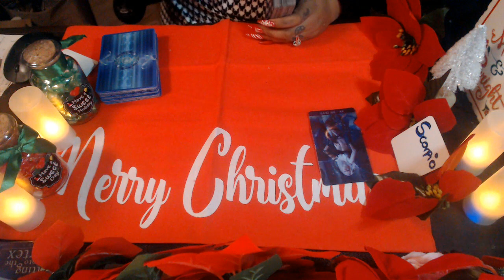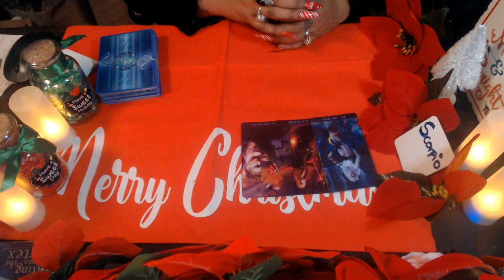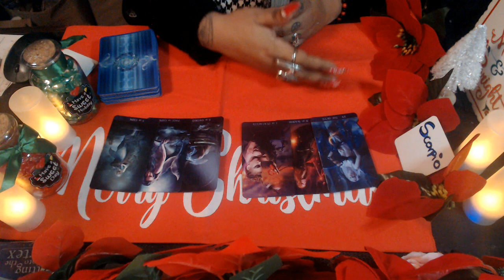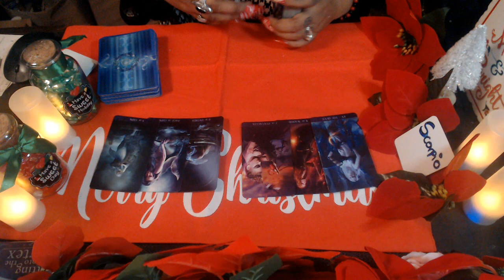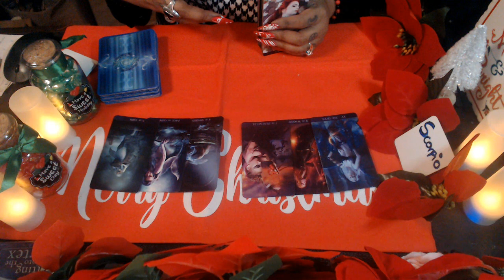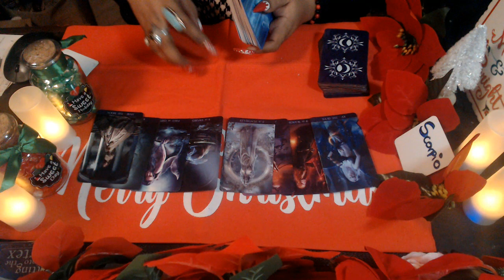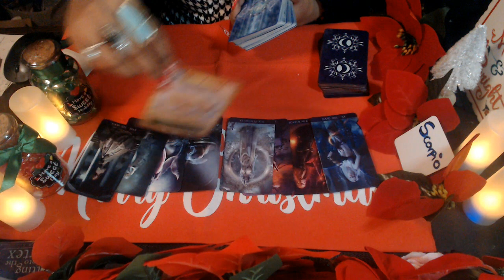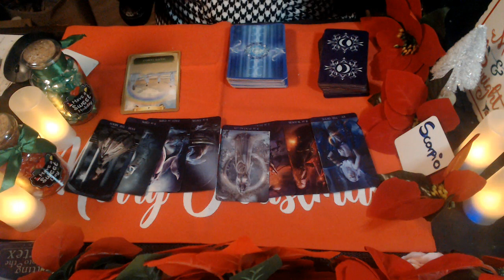SCORPIO DECEMBER 2020 LOVE READING "TOXIC EX COMING"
3 Card Reading
30 Min Reading
1 Hr Reading